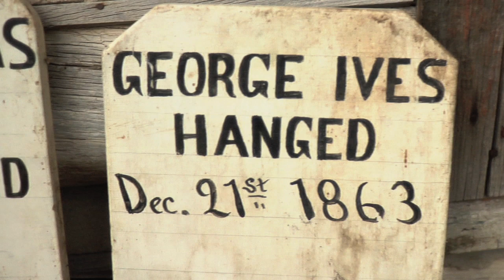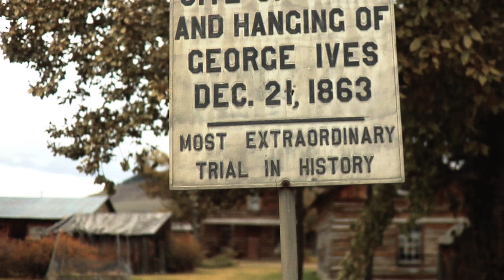American Hauntings- The Hanging of George Ives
"American Hauntings" short series. The sighting of ghosts are quite common in the gold mining town of Virginia City, Montana. George Ives was a notorious robber in the mid 1800s. He was caught and and sentenced to a public hanging on December 21, 1863. People around town have seen his ghost and have photographic evidence of it as well. Produced and Directed by Christopher Bagnall.